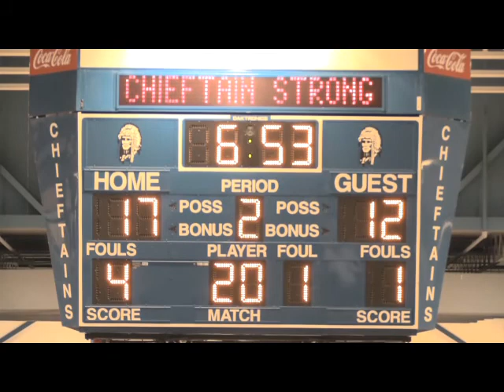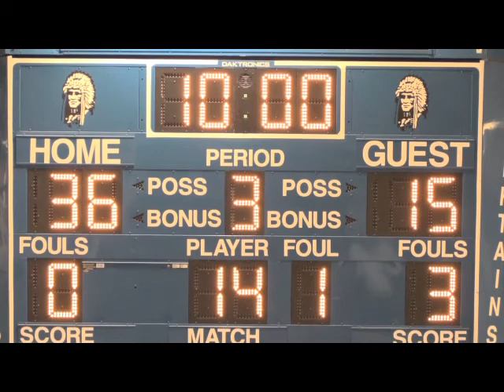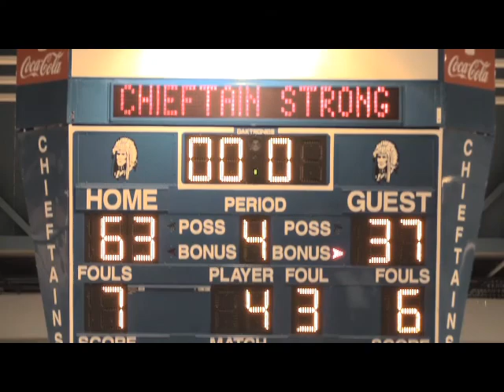Basketball v. Kelley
SHS Basketball